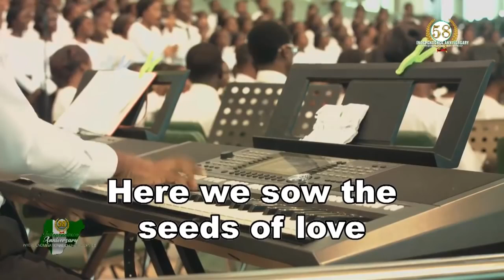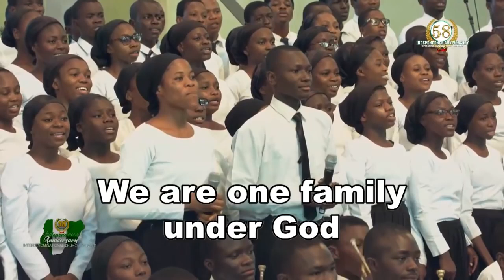Campus Choir and youth choir @ DLBC Headquarter as Nigeria celebrates 58